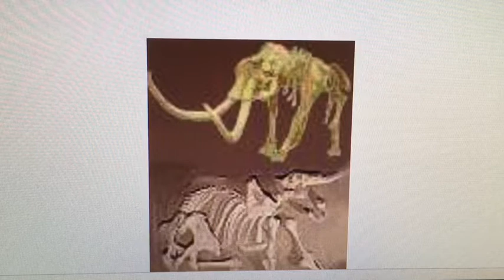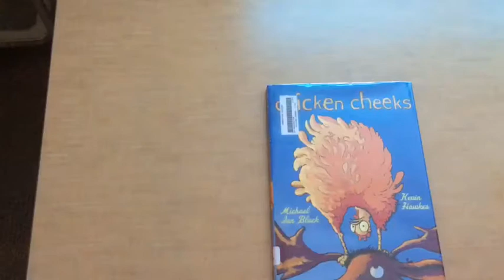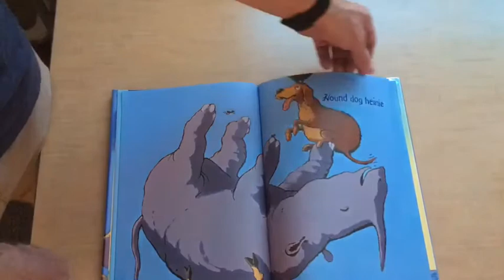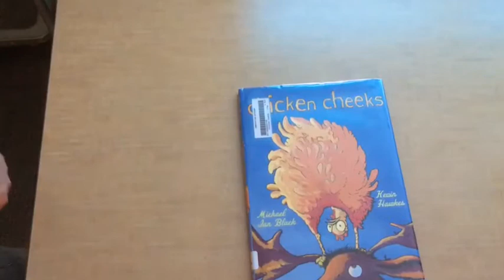Prince I. Pal Science Summer School!!! June 29, 2020